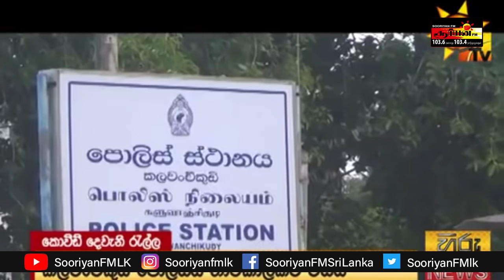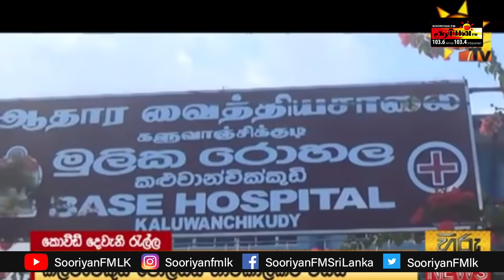6 மாதங்களின் பின் இயங்கிய விமான சேவை | Sri Lanka Tamil News | Sooriyan Fm | Rj Chandru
6 மாதங்களின் பின்  இயங்க ஆரம்பித்த விமான சேவை | Sri Lanka Tamil News | Sooriyan Fm | Rj Chandru

649 Covid patients identified from 20 districts yesterday. 49 from Wellawatta
Date fixed for GCE O/L exam starting March 1st